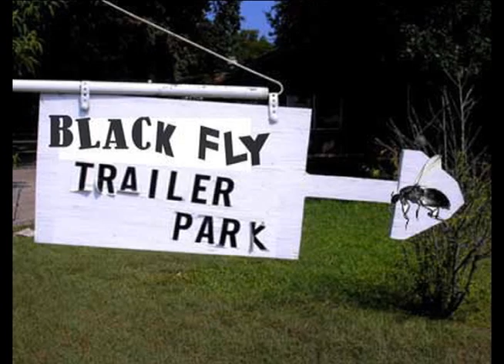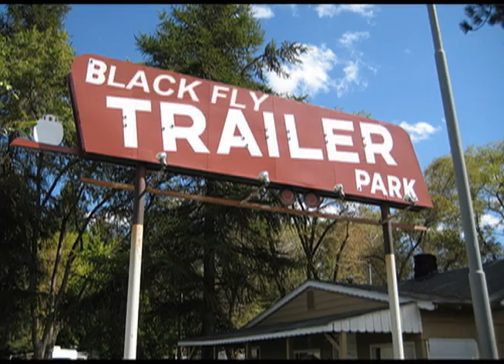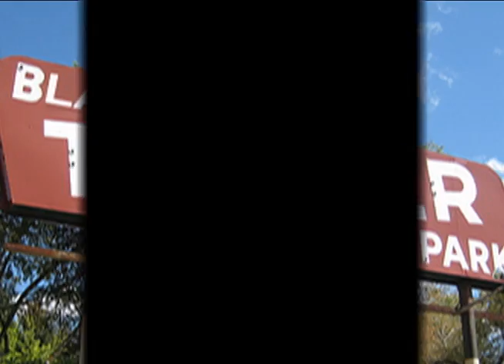Black_Fly Mobile Trailer Park Song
An Homage to Life in the Trailer Park, this funny song was written in 1994 by Bucky Lewis. Only now putting the music to an equally funny slide-show of pictures you may, and may not have seen. Simply perfect.
Goes together like duct tape goes on a bumpah, and spray paint goes on a water tower.